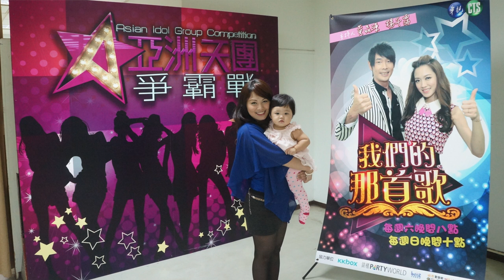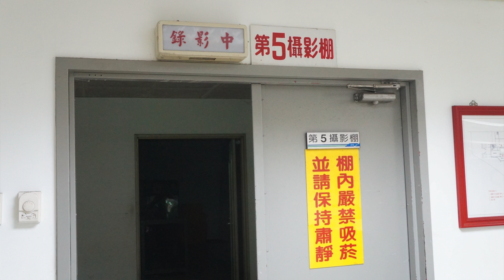2013 Light Up Tv A Bridge to Home|菲律賓在台灣黃琦妮在點燈節目外婆橋計畫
HelloPhilTai Sa dami pong mga pangyayari sa buhay niyo, isipin niyo lage ang magagandang karanasan na dulot nito. Hindi mo na kailangan pang magexplain, ang mga sinasabi mo at panananaw mo sa mundo ang magpapakilala sa totoong pagkatao mo.
- Hello PhilTai Gen 菲臺之音黃琦妮

Gen Hello PhilTai Host in Light Up for Culture Education & A Bridge To Home 2013